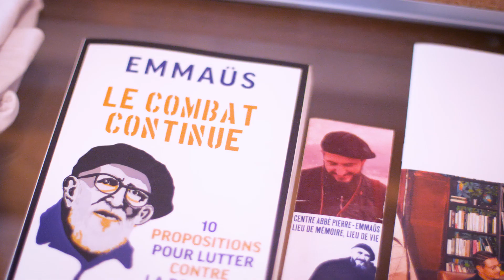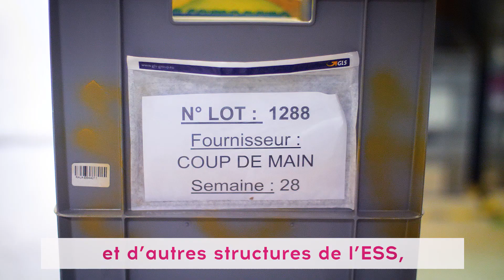Label Emmaüs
Label Emmaüs, c'est :
- une boutique en ligne qui forme et emploie des personnes exclues sur les métiers du e-commerce
- une coopérative, qui associe les citoyens à son développement et à son impact social